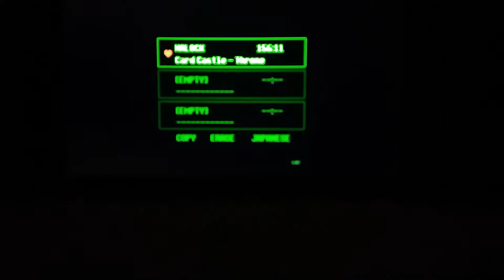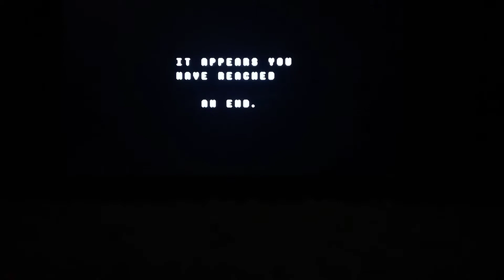Faith Appreciation Video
It was for someone's birthday, and they were a huge Undertale fan, but they've disappeared from the internet as far as I know. Now it's just a regular Deltatune gameplay video. Hope you enjoy.

Game: Deltarune - Nintendo Switch

Original Description
Happy Birthday Faith! Hope you and everyone else enjoys the video.

Where have I been? I know you guys weren't wondering but just in case you were, I wanted to make videos over the summer cuz the last video was on the first day of my summer and school wasn't in the way but now my summer's over and-- ugh. I didn't know what to post. I kinda got sick of playing TSR after 30 hours and I don't feeling like doing any CTR videos. Thanks for reading if you did. Also happy 2nd anniversary to Sonic Mania lol.